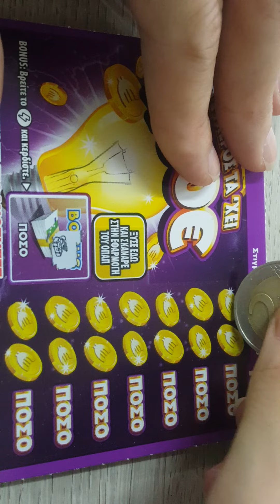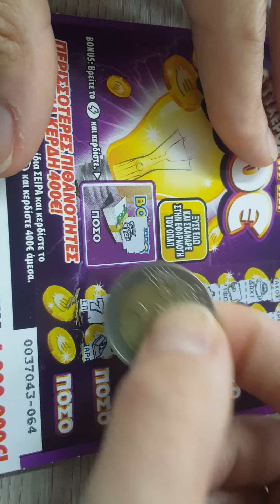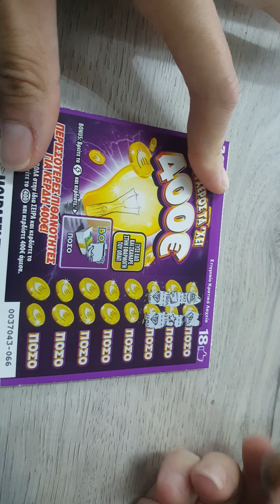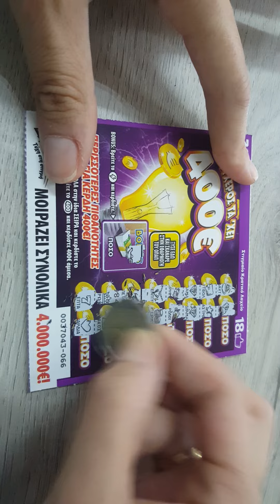Καλό μήνα με υγεία...